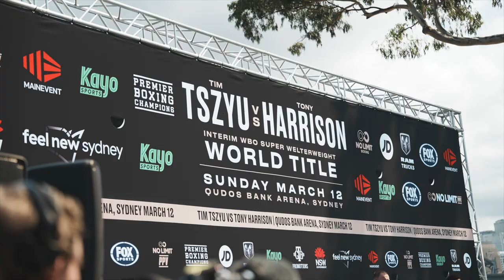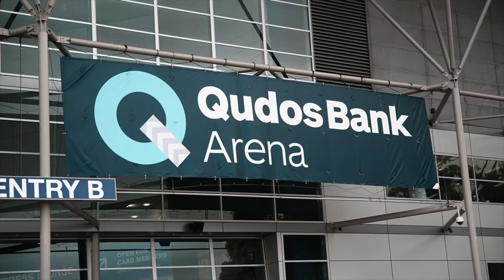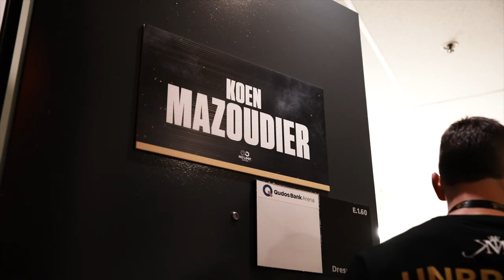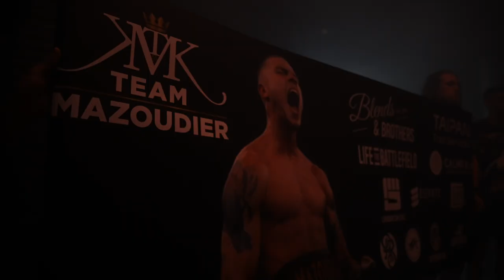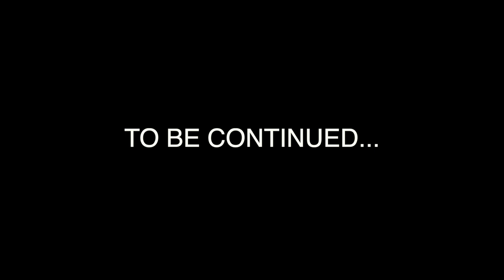Fight Vlog - Mazoudier vs Mahoney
Behind the scenes access into the days before fight night, and the events which follow.